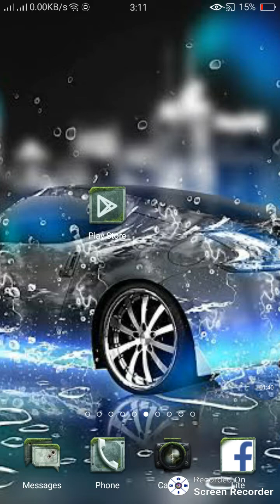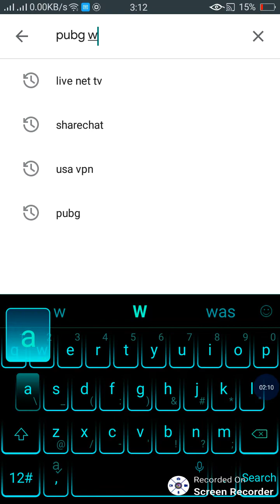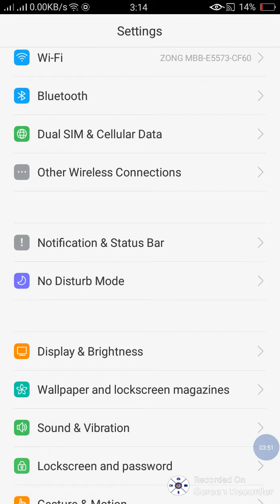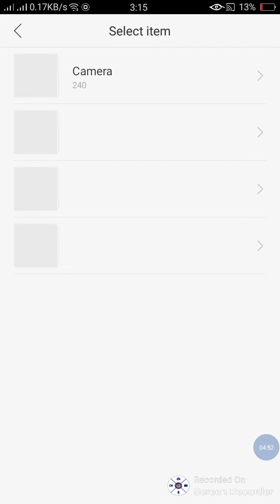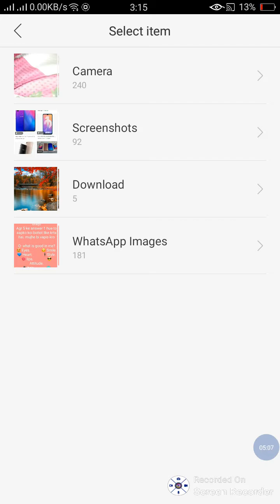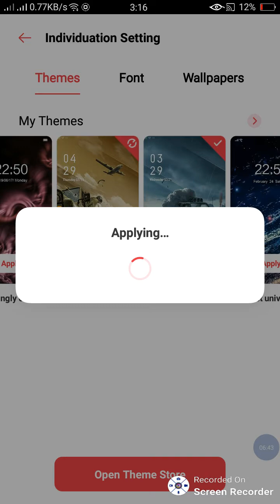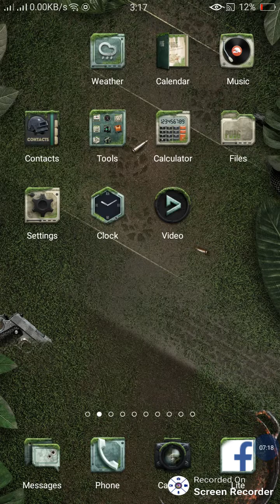who to change mobile wallpaper into pubg style/4k pubg wallpapers /village life